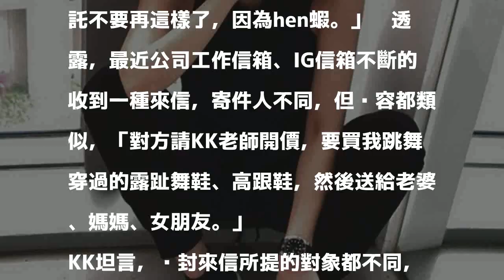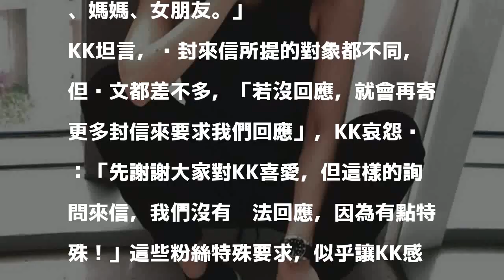2018/04/17 13:15
KIMIKO有「舞蹈界性感女神」美名。（翻攝自KIMIKO臉書）

發表評論評論如下。